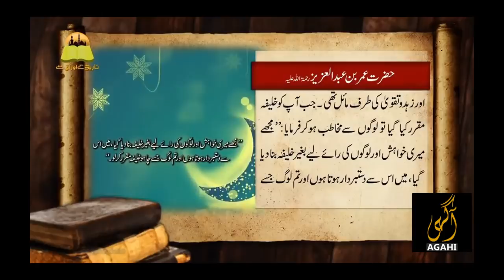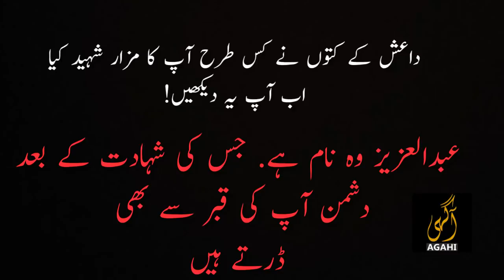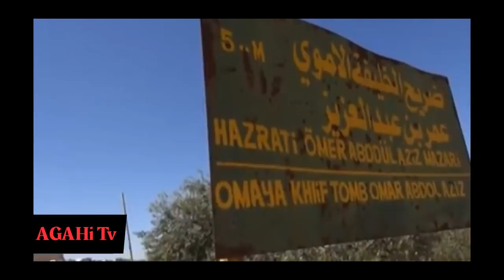Iran-backed groups exhume shrine of Muslim Caliph Omar bin Abdulaziz in Syria's Idlib | AGAHi Tv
Who was Omar bin Abdulaziz || Iran-backed groups exhume shrine of Muslim Caliph Omar bin Abdulaziz in Syria's Idlib

Syria: Terrorist groups exhume Muslim caliph shrine

Videos showed Omar bin Abdulaziz’s shrine empty from remains buried inside